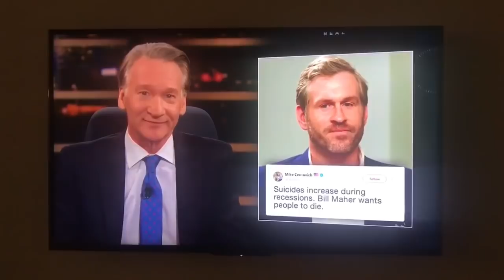Bill Maher hearts Mike Cernovich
Read Gorilla Mindset today!